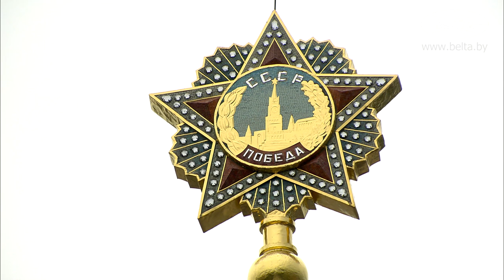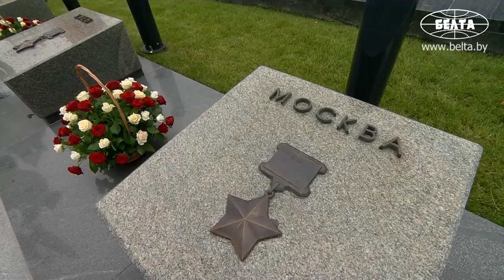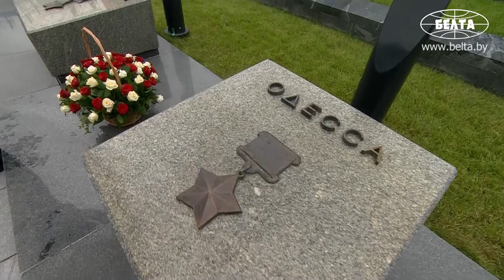Лукашенко принял участие в патриотическом шествии "Беларусь помнит!"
Президент Беларуси Александр Лукашенко в День Независимости принял участие в патриотическом шествии "Беларусь помнит!".